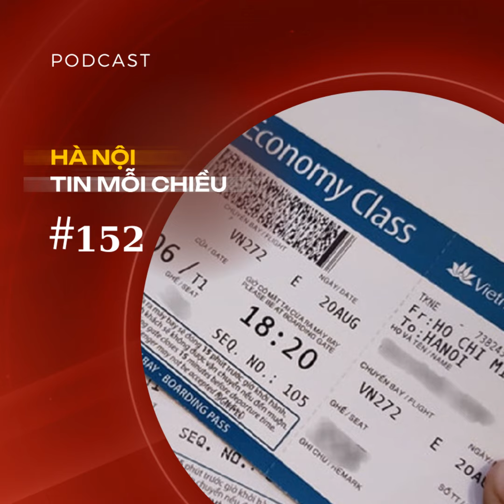[Podcast Đài Hà Nội] Giá vé máy bay Tết Nguyên đán đắt và hiếm | Hà Nội tin mỗi chiều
Giá vé máy bay Tết Nguyên đán đắt và hiếm; Gần 770 triệu cây xanh được trồng trên cả nước... là nội dung chính trong chương trình hôm nay.